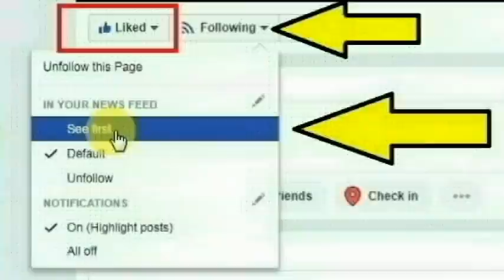உத்தரப்பிரதேசத்தின் அம்ரோஹா பகுதியை சேர்ந்த சப்னம் செய்ததை பாருங்க | Thoothupura